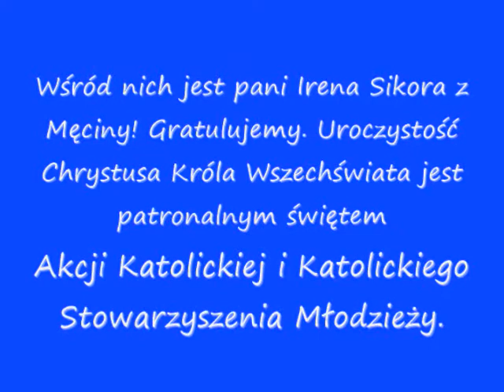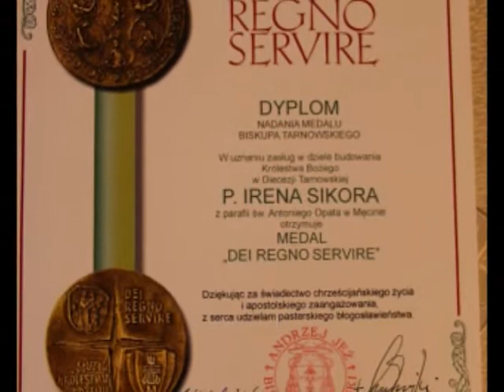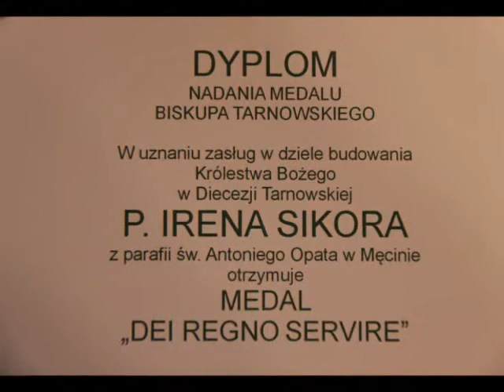Słudzy Królestwa Bożego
2017 XI. Uroczystość Chrystusa Króla. Odznaczenia DEI REGNO SERVIRE otrzymało 76 osób z rąk ks. Biskupa Andrzeja Jeża w tarnowskiej katedrze. Wśród nich jest pani Irena Sikora z
Męciny! Gratulujemy. Uroczystość Chrystusa Króla Wszechświata jest patronalnym świętem Akcji Katolickiej i Katolickiego Stowarzyszenia Młodzieży. Tego dnia co roku Biskup Andrzej Jeż wyróżnia zasłużonych diecezjan w budowaniu Królestwa Bożego wśród nas. Wśród wyróżnionych jest już kilku męcinian. Pamiątkowe zdjęcie u stóp pomnika św. Jana Pawła II patrona Akcji Katolickiej.
26 listopad 2017
Udostępnione
Parafia Męcina (właściciel)